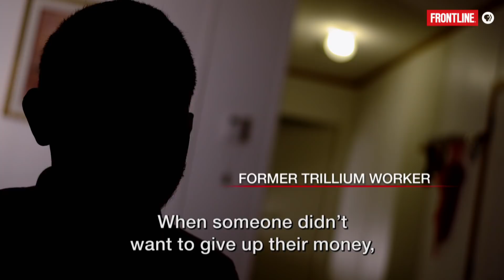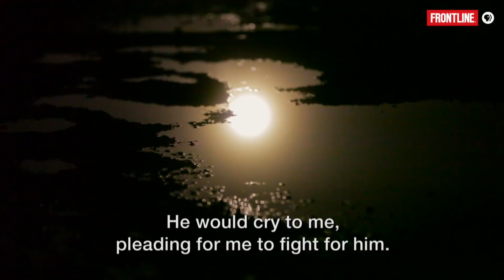The Hidden Reality of Labor Trafficking in the U.S. | "Trafficked in America" | FRONTLINE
The teens grew up more than 2,500 miles from central Ohio, in the western highlands of Guatemala.

They were impoverished. The smuggler promised them a chance at a better life in America in exchange for $15,000. To help pay, some of their families traded the deeds to their homes.

Once the teens made the dangerous trip north and crossed the border, most were detained by the border patrol and then turned over to the Department of Health and Human Services (HHS) as unaccompanied minors. It was the job of HHS to place them with a relative or adult sponsor, and the smuggler had a network of accomplices who posed as sponsors for the boys.

Instead of being safely settled, they were brought to Ohio, and forced to live and work in virtual slavery to pay off their debts.

Their case is at the heart of "Trafficked in America," a new documentary from FRONTLINE and the Investigative Reporting Program at U.C. Berkeley that goes inside the hidden world of labor trafficking -- and explores how U.S. government policies and practices helped to deliver some teens directly to their traffickers.

“We’ve got these kids. They’re here. They’re living on our soil and for us to just, you know, assume someone else is gonna take care of them and throw them to the wolves, which is what HHS was doing, is flat out wrong,” Sen. Rob Portman (R-Ohio), whose subcommittee investigates the failures of the government’s handling of unaccompanied minors, tells FRONTLINE in the above excerpt from the documentary. “I don’t care what you think about immigration policy. It’s wrong.”

The documentary goes inside the major 2014 labor trafficking case involving the Guatemalan teens, who were forced by a third-party contractor to work against their will at Trillium Farms in Ohio — one of the country’s largest egg producers. While the alleged mastermind of the trafficking scheme is now in federal custody, Trillium itself has not been charged with any wrongdoing. In his first on-camera interview, the company’s vice president, J.T. Dean, tells FRONTLINE that Trillium had no knowledge of the trafficked teens working at their plants.

FRONTLINE is produced by WGBH Boston and is broadcast nationwide on PBS. Funding for FRONTLINE is provided through the support of PBS viewers and by the Corporation for Public Broadcasting. Additional funding is provided by the Abrams Foundation, the Park Foundation, the John and Helen Glessner Family Trust and the FRONTLINE Journalism Fund with major support from Jon and Jo Ann Hagler on behalf of the Jon L. Hagler Foundation. Major support for FRONTLINE and for Trafficked in America is provided by the John D. and Catherine T. MacArthur Foundation. Additional support for this program is provided by the International Documentary Association and The Ford Foundation.